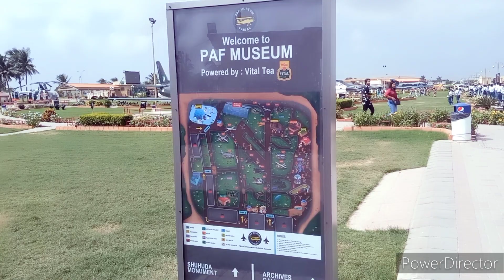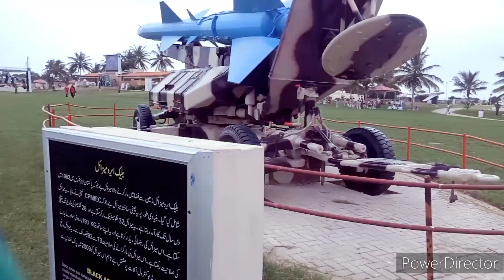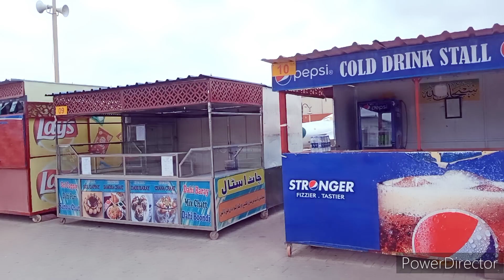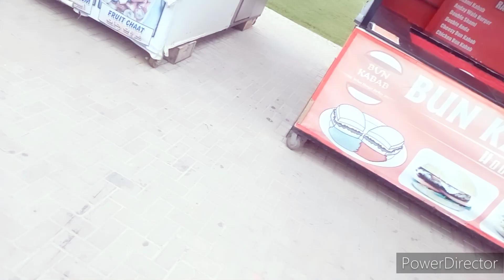vlog 16 |Future Planning Couples ko Pakra🤣| PAF Museum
vlog 16
Going to Picnic With school
Pakistan Airforce
Museum